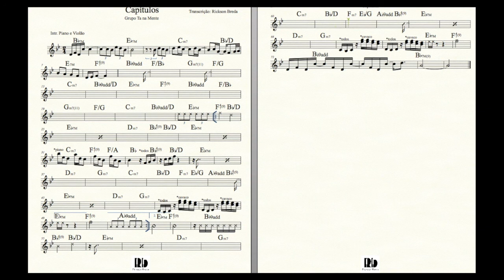Capítulos - Tá Na Mente (Partitura)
Deixe também sua sugestão de música !